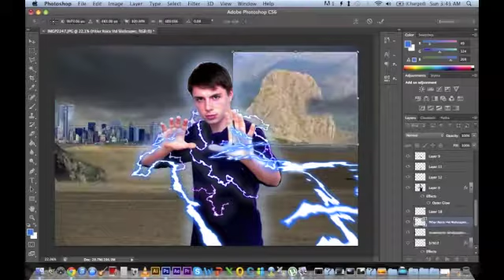PS 2013 videovizitky